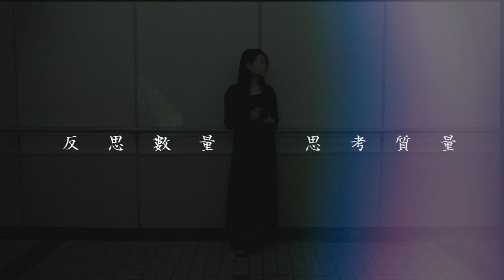Fujifilm X Series - The Five'nal 思量攝影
大家都「喜歡」影相，不論大事小事都會影相，但原來一部沒記憶卡的相機只可以儲存5張相，如果大家只有5張相的限額，又會選擇保留哪5張呢？透過思量攝影一系列活動，反思現時「濫攝影」的情況，並讓 Fujifilm X Series 相機引領觀眾重新思量攝影。